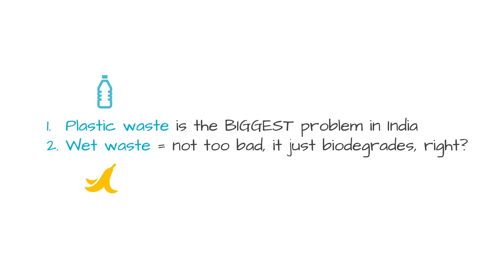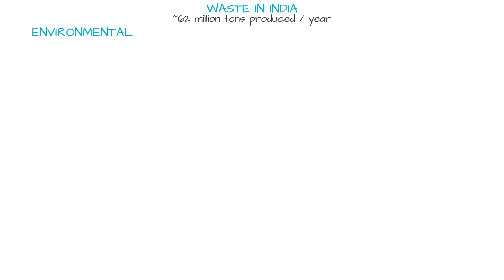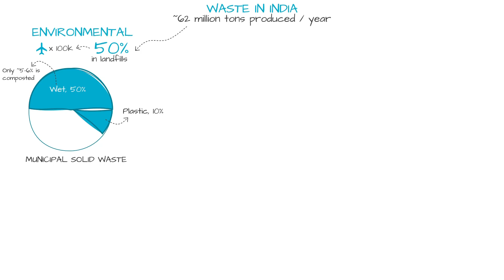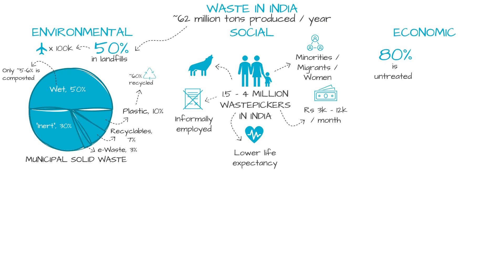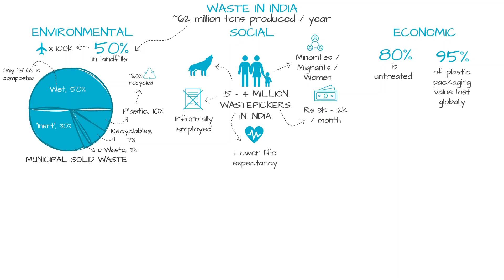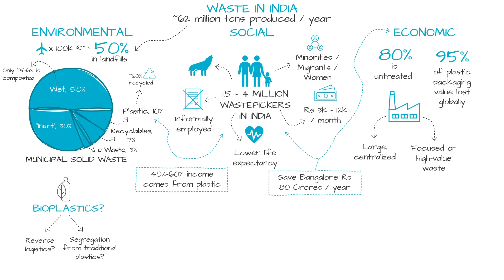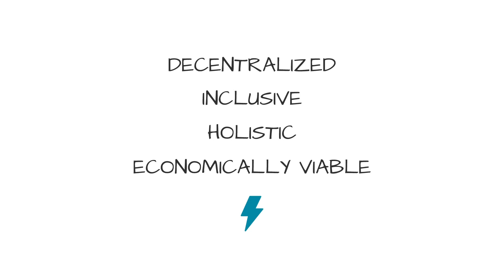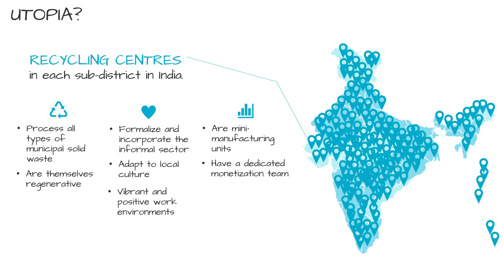What I Got Wrong About Waste in India | Anish Malpani | TEDxSusMafia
Waste is a massive problem in the world today. Anish Malpani takes us through just how complex and layered it can get in India, how the solutions need to tackle the different intricacies and help all the people involved.  Anish believes that there is no place for poverty in the world we live in. He is currently building Ashaya a social enterprise focused on increasing the value of waste through deep tech and fairly redistributing that value to stakeholders in the supply chain, especially those that are the most poor: waste-pickers. This talk was given at a TEDx event using the TED conference format but independently organized by a local community.